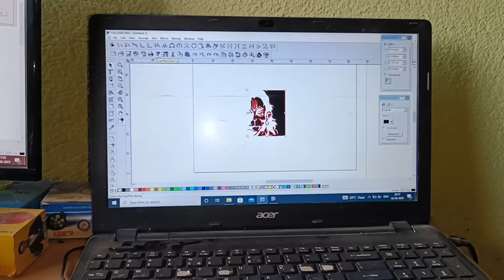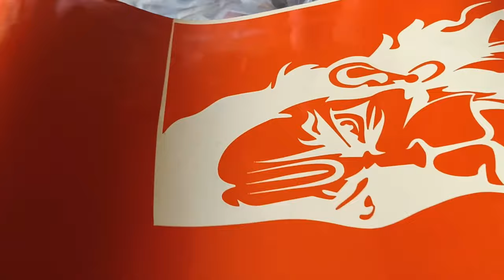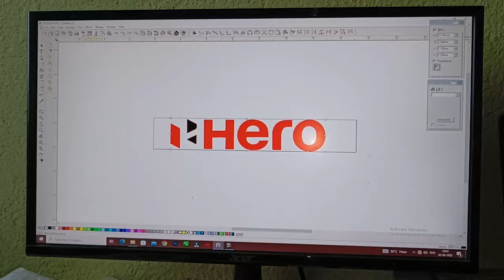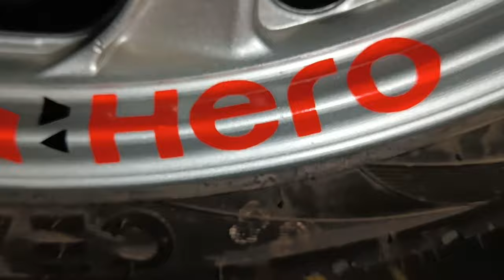hero splendor plus stickering/hero splendor stickering tamil/hero splendor stickering modified/hero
Address:-Akash Sticker Point,naya tola ,barharwa,sahibganj,state:- jharkhand.
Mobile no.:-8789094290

Bike Sticker & Light Modification Karane K Liye Upar Diye Mobile No Pr Contact Kare

hero splendor xtec 2022,
how to drive hero splendor plus bike in tamil,